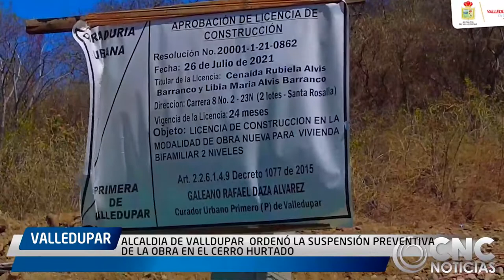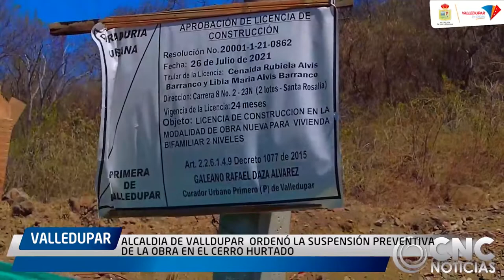ALCALDIA DE VALLDUPAR ORDENÓ LA SUSPENSIÓN PREVENTIVA DE LA OBRA EN EL CERRO HURTADO